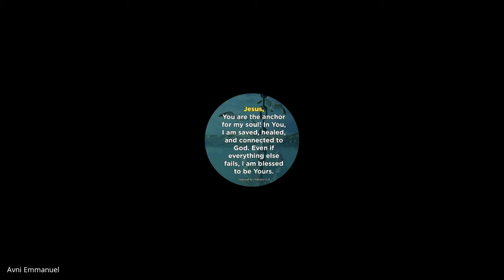Christian Marriage & Family | Lecture 15 : BC202-CM&F-20210922